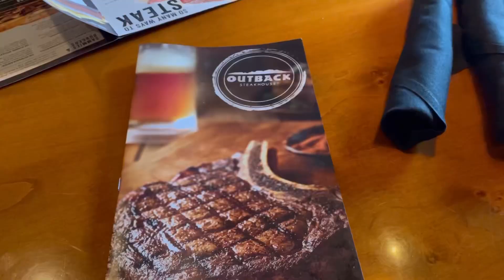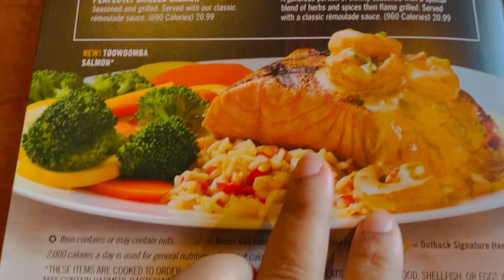স্টেক হাউসে মাছ ভাত খেলাম কিভাবে ? Outback steak house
আমি বাঙালী , আমার ভাত চাই চাঁদের দেশ হলেও। আমেরিকান স্টেক হাউসে ভাত খাইলাম মজার মাছ দিয়ে ।ভিডিওটি ভাল লাগলে বেশি বেশি করে শেয়ার করবেন